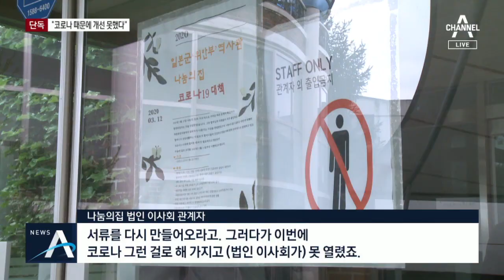[단독]“물건 구입 바로 건의하겠다” 해놓고…코로나 핑계? | 뉴스A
사실 큰 게 아니라 할머니들 좀 편하게 지내셨으면 하는 게 많은 후원자들 바람인데요. 보신 것처럼 나눔의집 운영진이 시정 약속을 했지만 나아진 게 별로 없습니다. 이사회 관계자는 왜 변화가 없는지 묻자 코로나 19 핑계를 댔습니다. 이어서 남영주 기자의 단독보도입니다.

[리포트]
지난해 8월 매년 수십 억원의 후원금이 들어와도 할머니들의 생활은 나아진게 없다는 직원들의 문제제기에 나눔의집 법인 이사회 관계자는 필요한 물건 목록을 작성하면 지출하겠다고 약속합니다.

[나눔의집 법인 이사회 관계자(지난해 8월]
"할머니가 뭐가뭐가 필요한가 그 필요한 부분들을 가지고 리스트 정리를 하세요. 리스트를 정리해서 그 부분은 저희가 얼마든지 바로 건의를 드릴게요."

그동안 할머니들에게 돈을 못 쓴 건 제대로 된 사업계획이 이사회로 올라오지 않아서라며 운영진을 탓합니다.

"올라온 사업들이 미진해가지고 솔직히 우리 소장님 민망할 정도로 이사회에서 깝니다. 사업계획서가 없기 때문에 승인이 안 되는 부분이 있어요."

할머니들의 외식 횟수나 쇼핑 비용을 늘려 달라는 요구에는 노력하겠다면서도 확실히 선을 긋습니다.

"할머니들이 이야기할 때마다 다 할 수 있는 건 아니에요."

채널A는 지난해 8월 내부회의에서 개선을 약속하고도 아직까지 변화가 없는 이유를 물었습니다.

법인 이사회 측은 "시설에서 올린 사업계획이 부실해 지난해 연말 예산 이사회를 연기했고, 이후 코로나19 때문에 이사회를 다시 열지 못해서"라고 해명했습니다.

[나눔의집 법인 이사회 관계자]
"서류를 다시 만들어오라고. 그러다가 이번에 코로나 그런 걸로 해 가지고 (법인 이사회가) 못 열렸죠."

이사회와 운영진, 직원들의 갈등과 반목이 계속되는 동안, 위안부 피해자 할머니들에게 남아있는 시간은 계속 줄어들고 있습니다.

채널A 뉴스 남영주입니다.

〈평일〉
08시 00분 라디오쇼 정치시그널 (유튜브 라이브)
08시 50분 김진의 돌직구 쇼
10시 20분 김진의 더라방 (유튜브 라이브)
12시 00분 뉴스A 라이브
15시 50분 강력한 4팀
17시 20분 뉴스TOP10
19시 00분 뉴스A

〈주말〉
12시 00분 토요랭킹쇼·뉴스A 라이브
17시 40분 뉴스TOP10
19시 00분 뉴스A